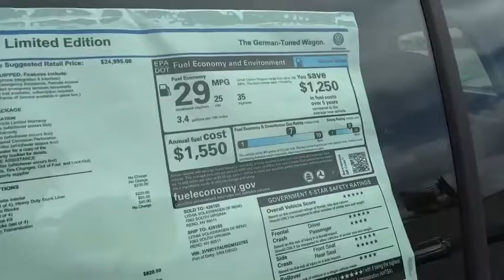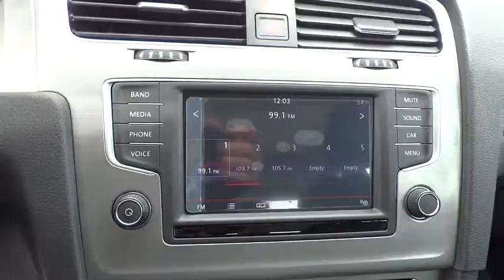2016 VOLKSWAGEN GOLF SPORTWAGEN Reno, Carson City, Northern Nevada, Roseville, Sparks, NV GM522765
2016 VOLKSWAGEN GOLF SPORTWAGEN
2016 VOLKSWAGEN GOLF SPORTWAGEN TSI LIMITED EDITION - Stock#: GM522765 - VIN#: 3VWC17AU0GM522765

Heated Seats, Sunroof, Keyless Start, Onboard Communications System, Back-Up Camera, Alloy Wheels, Turbo, CD Player, iPod/MP3 Input, Satellite Radio. TSI Limited Edition trim. Warranty 5 yrs/60k Miles - Drivetrain Warranty; CLICK ME!br /br /KEY FEATURES INCLUDEbr /Heated Driver Seat, Back-Up Camera, Turbocharged, Satellite Radio, iPod/MP3 Input, CD Player, Onboard Communications System, Dual Moonroof, Aluminum Wheels, Keyless Start, Heated Seats MP3 Player, Keyless Entry, Steering Wheel Controls, Child Safety Locks, Electronic Stability Control. br /br /BUY FROM AN AWARD WINNING DEALERbr /Lithia Volkswagen of Reno sells new and used cars, trucks and SUVs near Sparks and Carson City, Nevada. We offer financing options and incentives for all Nevada Volkswagen customers. Conveniently accessible from I-580, our sales department is open seven days a week to serve you. Just a few miles south of I-80 and downtown Sparks, we are located at 7063 South Virginia Street in Reno. If you have any questions, please contact us today! br /br /Price does not include $449 Dealer doc fee, taxes and license fees.ï¿½ Price contains all applicable dealer incentives and non-limited factory rebates. You may qualify for additional rebates, see dealer for details.  br /